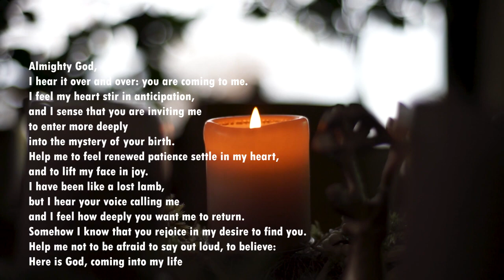Meditation and Reflection: Immaculate Mary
Virgin Mary was concieved without sin for our humanity to gain back what it has lost before God. Through her the humanity was re-created in God to live a new life, a new relationship with God.